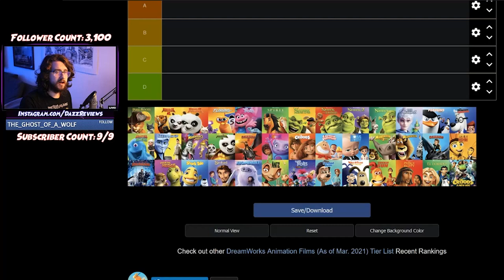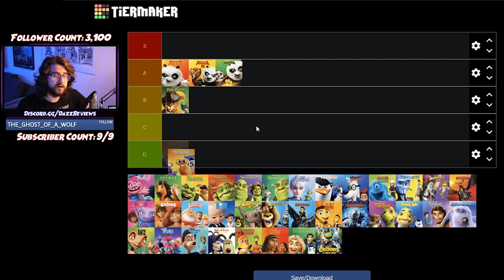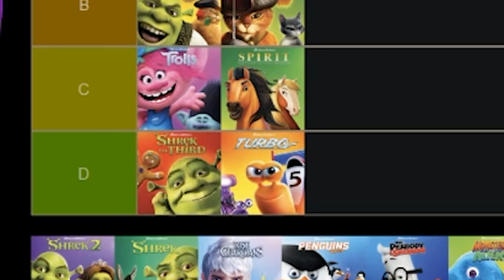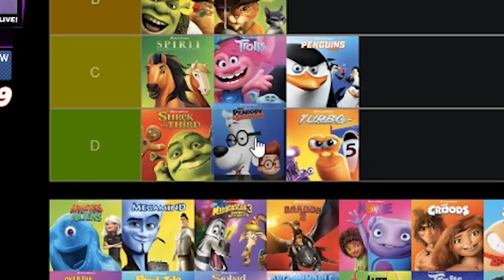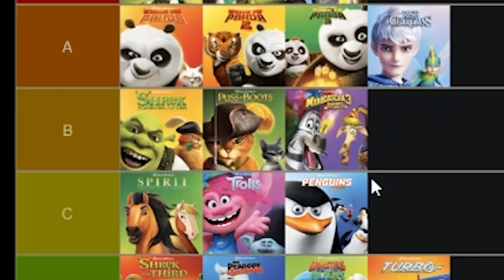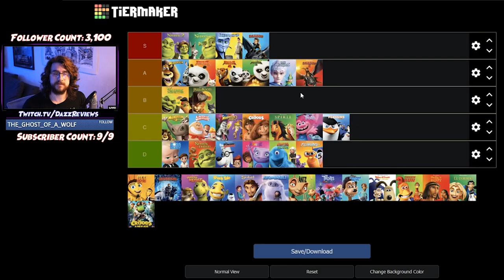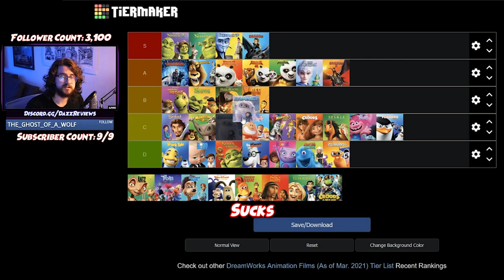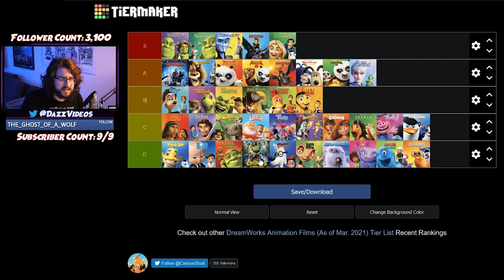DazzReviews Ranks Every DreamWorks Movie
DreamWorks! The best of animated movies... and lately the worst. Let's rank them all together and plop them in a tier list! Let's gooo!